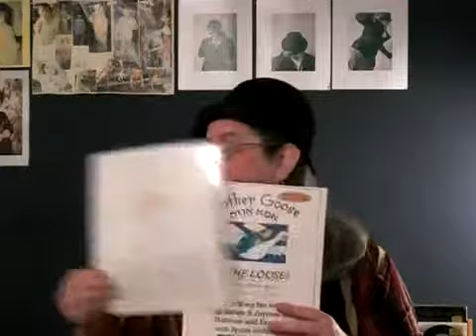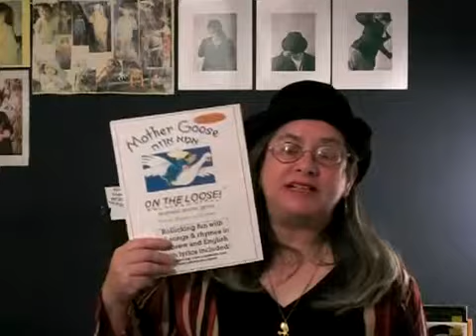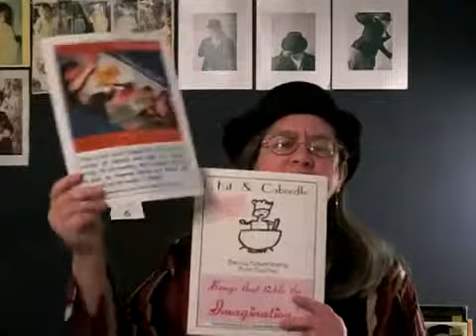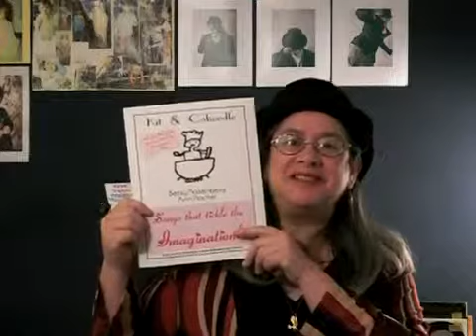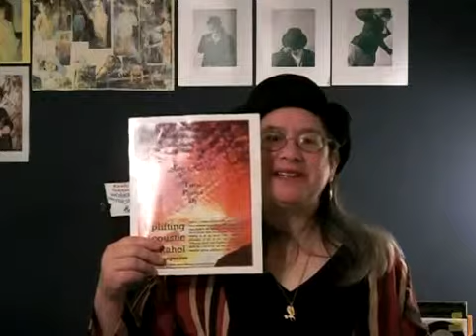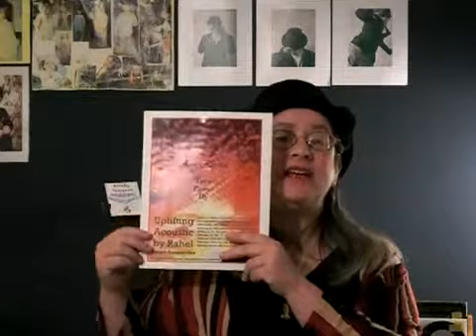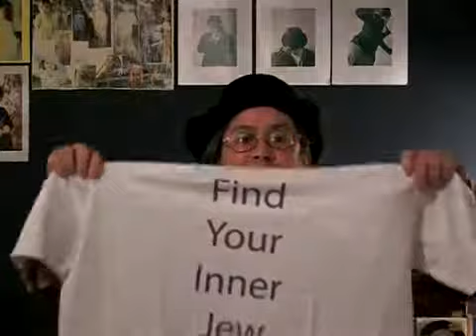Rahel Informercial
This is rather dated (Nov 26 2010) but it's a good overview of many of the CD's I have produced. NOTE: it's a .COM and NOT .net as suggested on the video.